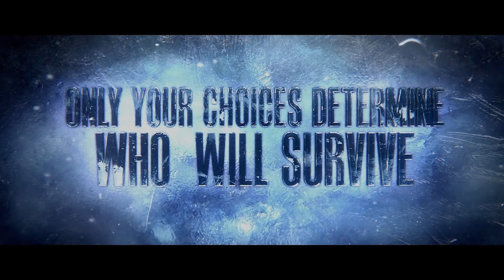UNTIL DAWN | PS5 | Part 4 | ROMANTIC GETAWAY (FULL GAME)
In this video of UNTIL DAWN - Part 4 | ROMANTIC GETAWAY, You will se Mike and Jess reach to there cabin after the long walk but on there walk they were chased by something. Also Josh Ashely and Chris do a Ouija board which they got in contact with Hannah and Beth the sisters of Josh. Plus Matt and Emily find her bag that she dropped in the snow.

I also wanna say if you wanna check out my friends YouTube channels they have recently started so go and support them thanks phoenix Family :)